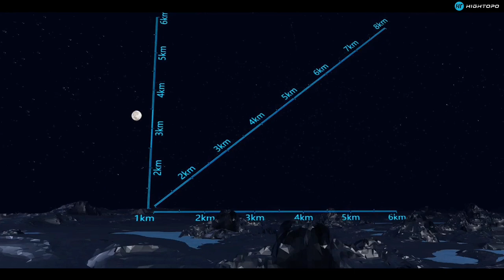3D Animation of the Firing Process of a Mobile Mortar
Hightopo developed a powerful web-based 2D and 3D rendering engine that provides rich display effects for data visualization. With this, we provide our client a lightweight, cross-platform, responsive, fully-interactive digital twin solution. Empower our clients to turn real-time data into insights for better, faster decision-making. As the nature of the web-based feature, there’s no need for plugins or downloads, it just works seamlessly on any modern browser & device.